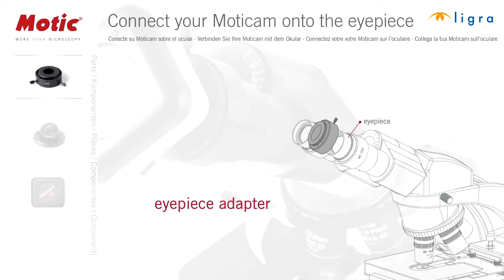Moticam #05 - Connect onto the Eyepiece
Tutorial on how to connect your Moticam to the eyepiece of the microscope.